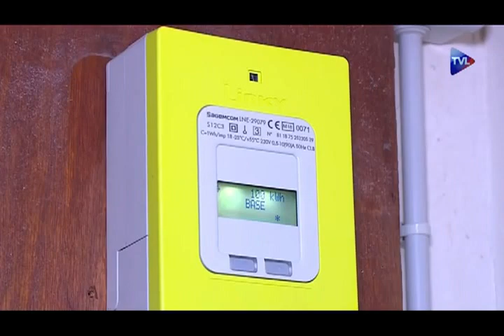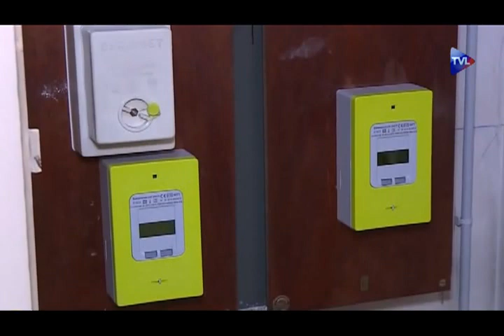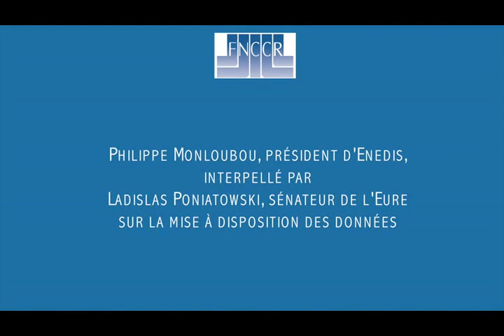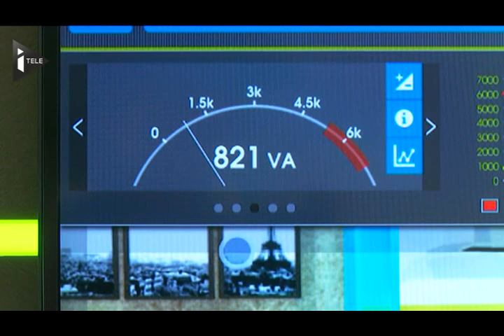Quand ENEDIS, opérateur de Big Data, monnaie vos données avec le compteur Linky.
Sources : Journal de TV Libertés du jeudi 21 février 2019.